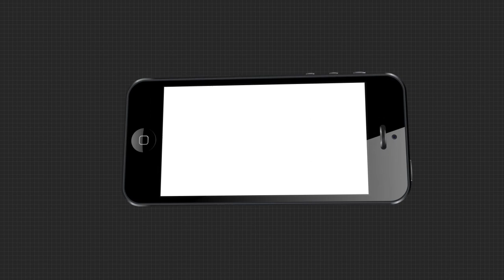ପ୍ରତିକ୍ରିୟା ରଖିଲେ ବିଶ୍ବ ହିନ୍ଦୁ ପରିଷଦର ରାଜ୍ୟ ମୁଖପାତ୍ର.....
ରଥ ଯାତ୍ରା ବନ୍ଦ ହେବାକୁ ନେଇ ପ୍ରତିକ୍ରିୟା ରଖିଲେ ବିଶ୍ବ ହିନ୍ଦୁ ପରିଷଦର ରାଜ୍ୟ ମୁଖପାତ୍ର ଚିନ୍ମୟ ସ୍ବରୂପ ପଣ୍ଡା...